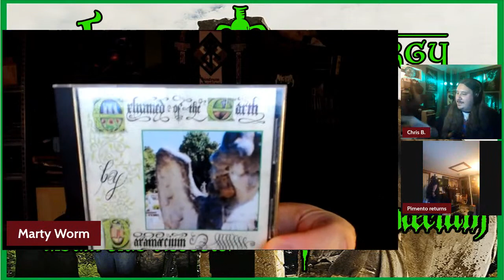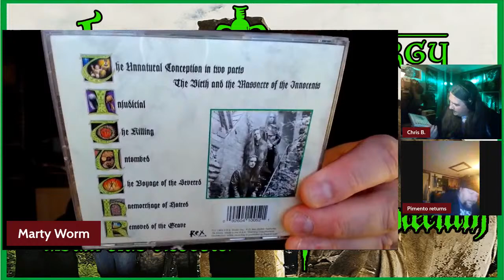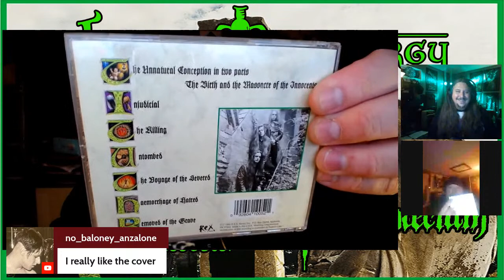Heavy Metallurgy Presents: The Glorious Album Club dissect: Paramaecium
Jayson Sherlock, the prolific and endlessly talented Australian metal musician, has been battling for the light with his music for decades. With such notable Christian Metal bands in his arsenal such as Lightforce, Mortification, Horde, InExordium, Altera Enigma and most recently Revulsed (among others), the long defunct Paramaecium (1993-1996, briefly reformed in 2006) remains the most draped in a mournful sonic cerecloth, than any other band he has been involved in.

Seemingly influenced by the downtrodden death doom beginnings forged by such english bands as My Dying Bride and Paradise lost, Paramaecium created a very accurate and passionate lane within the Christian scene for this metal sub-genre to earn appreciation from the fans AND hang right in there alongside the secular bands that influenced them.

For this edition of The Glorious Album Club, we will be discussing Paramaecium's debut album, Exhumed of the Earth. So what do the guys think about it? What do they think of Christian metal any way? Check in with us to find out and join in the conversation!

How can you help support the activities of Heavy Metallurgy?

Thank you one an all for tuning in and hanging with us!